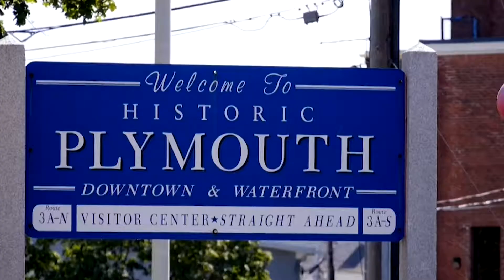Plymouth, Massachusetts | Our Kind of Town | Huckabee